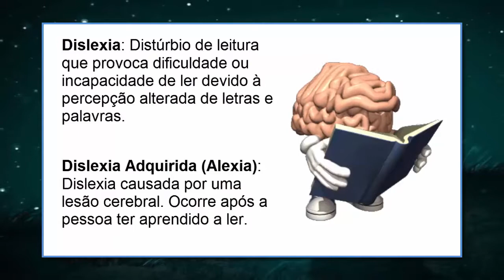Alexia | Dislexia adquirida x Dislexia do desenvolvimento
Saiba o que é alexia e quais as diferenças entre dislexia adquirida e dislexia do desenvolvimento.